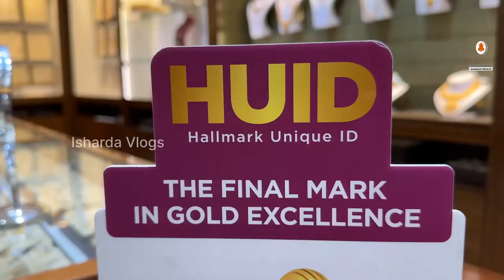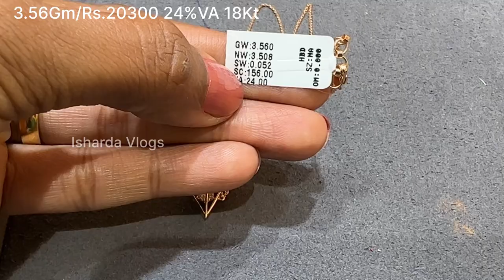JUST 2.43Gm Starts Malabar Gold Chain Pendant/Necklaces Designs With Price|Gold Chain Necklaces 2023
JUST 2.43Gm Starts Malabar Gold Chain Pendant/Necklaces Designs With Price|Gold Chain Chain Necklaces 2023